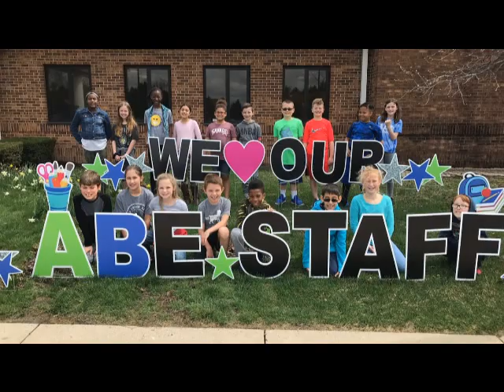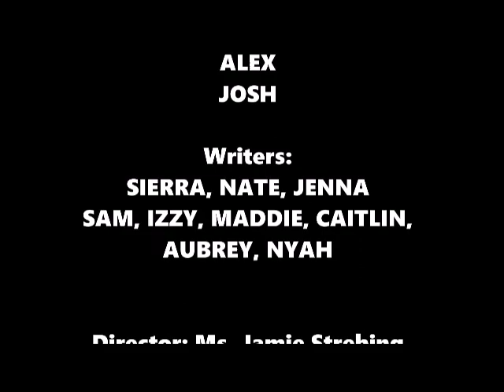ABE TV 11 21 19